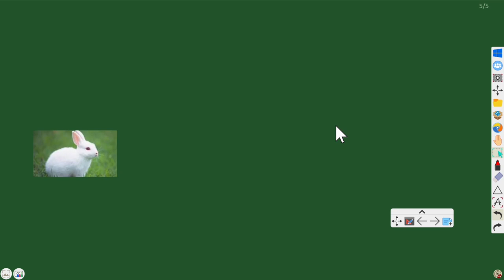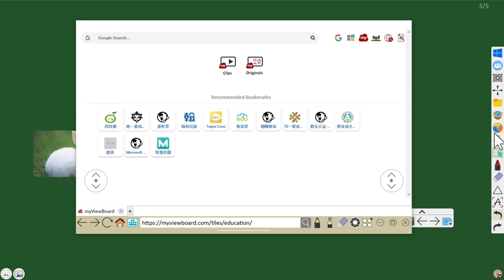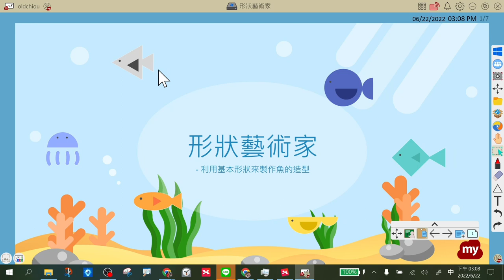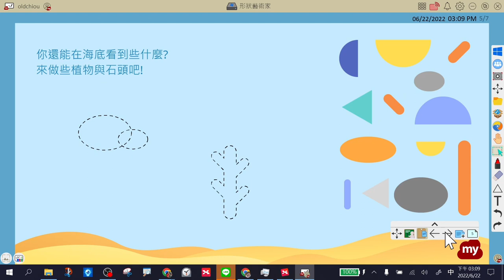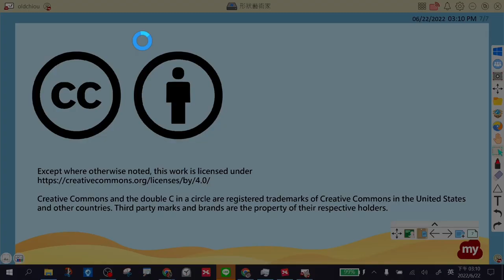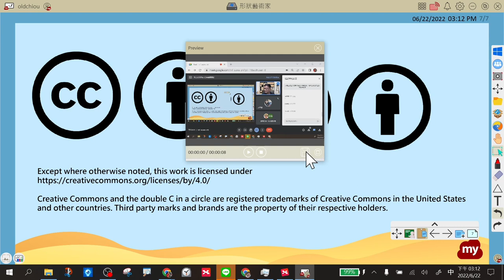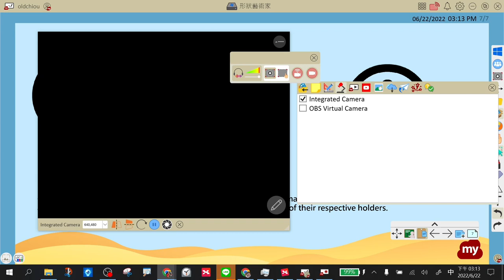0622myviewboard三棧場-10其他功能簡介